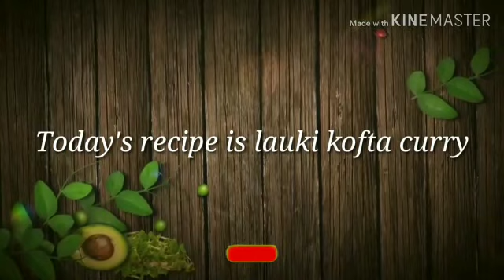Lauki Ke Kofte se banaye mazedaar Curry